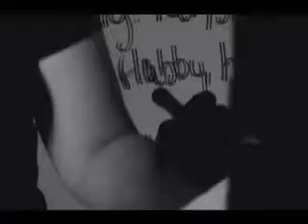I Hate My Body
Short Bio Package / Documentary Style